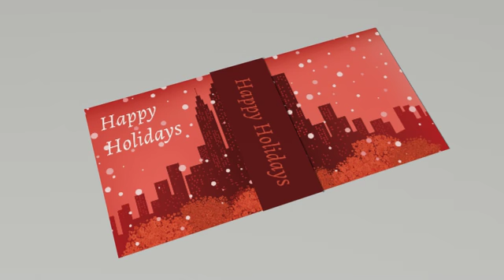Holiday Cityscape Business Greeting Card - PUC 4 N5 - Red Paper Plane